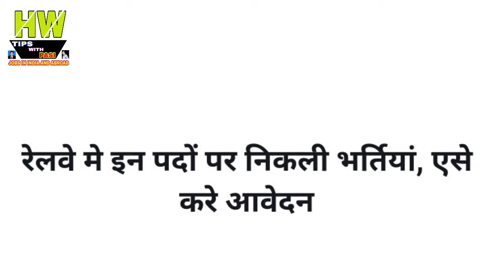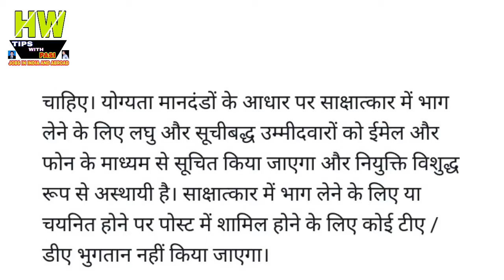Railway में इन पदों पर निकली भर्तियां, ऐसे करे आवेदन Government job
1- P² News TV (Pasi Press News TV):-